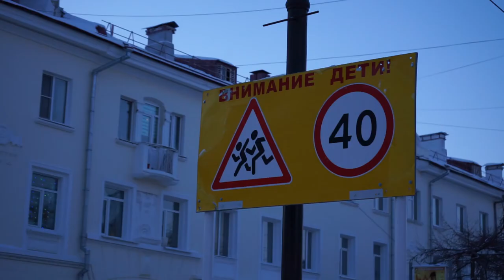Сбили детей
Магадан 2020